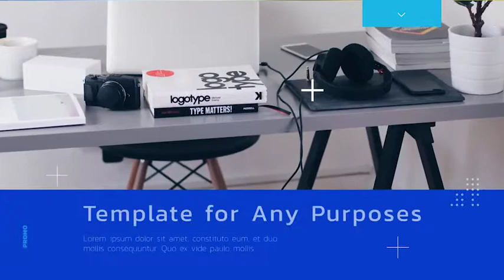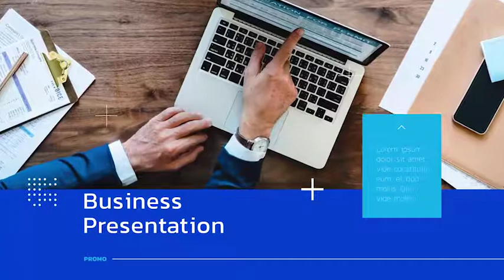Business Corporate Presentation Template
This is a new project – Business Corporate Presentation Template. Through which you can easily present your business, startup, company, etc. Just add your images or video, change the text and the project is ready. The project is compatible with After Effects CC and above.